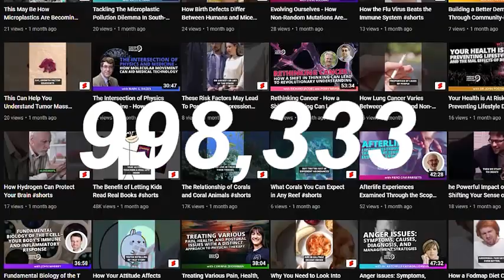Fighting The Environmental Impact Of Factory Farming With Animal-Free Meats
Timestamps:
0:00 Ad Introduction
0:50 FGP Introduction
2:55 Guest introduction
3:18 Work history
5:18 Procedure of meat
6:09 What you are producing
9:18 Normal beef vs steak beef
12:30 Meat co vs traditional meat
22:30 Find out about guest

In this episode, we are joined by Paul Shapiro. Paul Shapiro is the CEO of The Better Meat Co., the author of the national bestseller Clean Meat: How Growing Meat Without Animals Will Revolutionize Dinner and the World, a four-time TEDx speaker, and the host of the Business for Good Podcast.

The Better Meat Co. is a business that manufactures meat without animals, bringing to life a mission that Paul is committed to: weaning humanity off of the addiction of raising and slaughtering animals for food.

Listen in to explore:

1) How growing meat without animals affects the environment.
2) How to recreate the “meat experience” without animals.
3) The process behind creating animal-free meats.
4) The future of plant-based meats.

Could this be the future of meat production? What role does this play in mitigating the environmental problems that factory farming contributes to? Tune in now to find out!

You can learn more about The Better Meat Co. by visiting